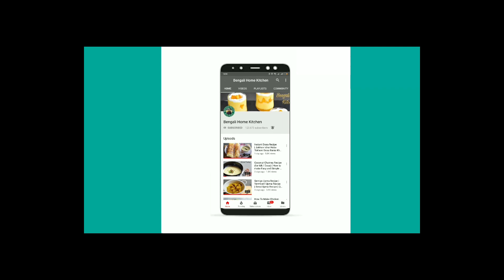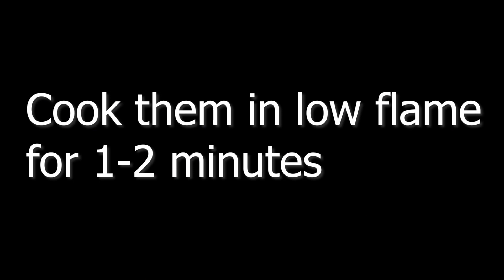Chingri Macher Keema Diye Badhakopi r Paturi | Prawn with Cabbage Steamed in Banana Leaf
Ingredients:

Prawn -
Cabbage -
Turmeric powder -
Green chilli paste - 4 pieces
Banana leaves cut into large rectangular pieces

Our Channels -